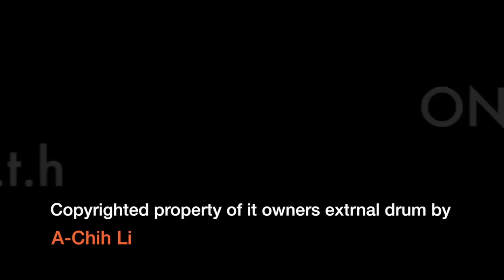【 Drum Cover 】ONE OK ROCK C.h.a.o.s.m.y.t.h｜A Chih Li Drum Cover